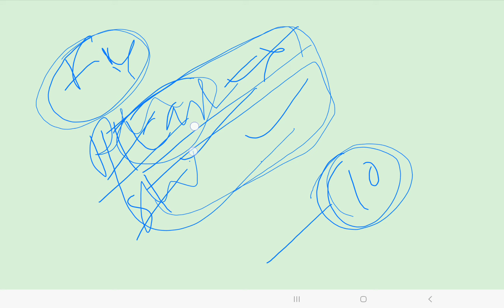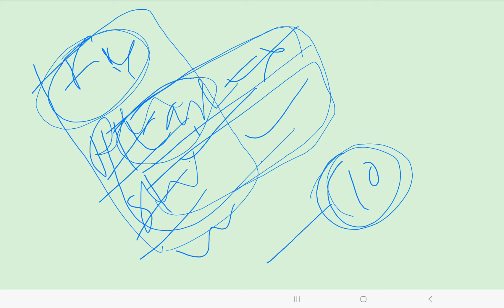How to Crack UP TGT/PGT Exams in First Attempt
September मे प्रस्तावित  TGT PGT की परीक्षा की तैयारी करने के टिप्स एवं ट्रिक्स